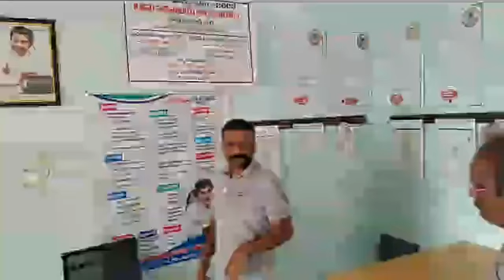MLA Kethireddy Goodmorning Dharmavaram || YSRCP MLA Kethireddy Venkata Rami Reddy || 70MM Screen